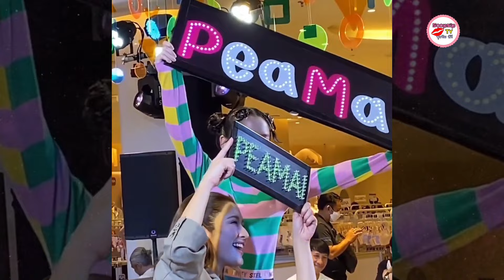คลิปนี้พิสูจน์ความเป็นสาวในตัว "น้องปีใหม่" ทำงานเคียงข้างเเม่เเอฟได้เเล้ว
เป็นคู่แม่ลูกขวัญใจใครหลายๆคน สำหรับคู่ของ คุณแม่แอฟ ทักษอร และลูกสาว น้องปีใหม่ ที่เราแฟนคลับจะเห็นคู่นี้ตัวติดกันตลอด เห็นคุณแม่ที่ไหน ก็ต้องเห็นคุณลูกที่นั่น แถมตอนนี้น้องปีใหม่ก็โตเป็นสาว แถมยังคุยก่งเป็นเด็กตลกโพสต์ท่าถ่ายรูปก็เก่ง

ล่าสุดน้องปีใหม่เริ่มทำงานช่วยเเม่เเอฟหาเงินได้เเล้ว เพราะได้รับเล่นโฆษณาตัวใหม่ของโทรศัพท์มือถือเบรนด์ดัง โดยเเม่เเอฟได้โพสต์คลิปลงอินสตราแกรมส่วนตัว หลังจากที่คลิปถูกเผยเเพร่ออกไปมีเเฟนคลับเข้ามาคอมเมนต์ชื่นชมความสวยของน้องปีใหม่มากมาย เพราะคลิปนี้เห็นได้ชัดเลยว่าน้องปีหม่โตเป็นสาวเล้วจริงๆ